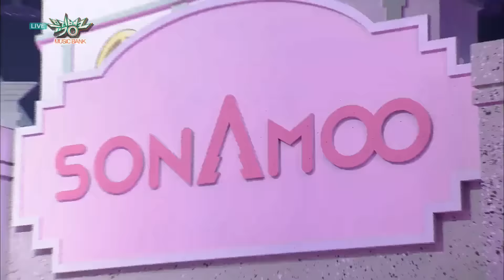소나무 (SONAMOO) - SUGAR BABY [Music Bank COMEBACK / 2016.07.01]